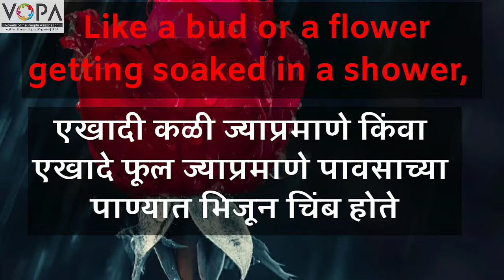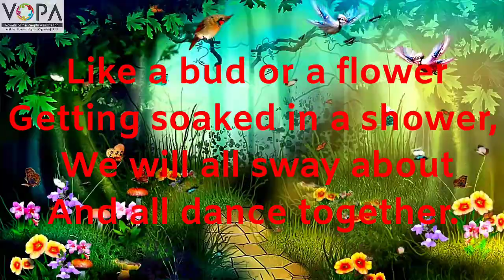4th | English | Page No 77 | An Action Rhyme | V-School